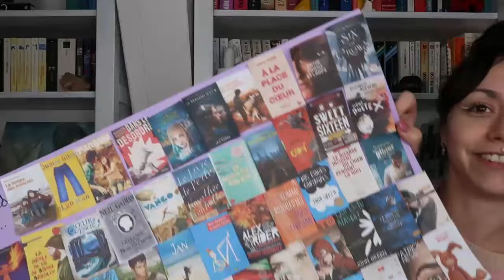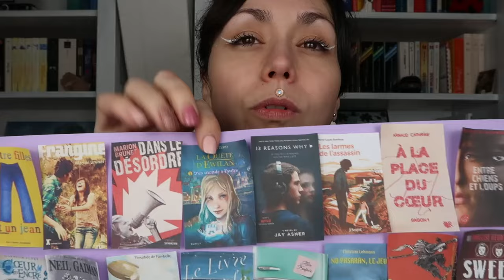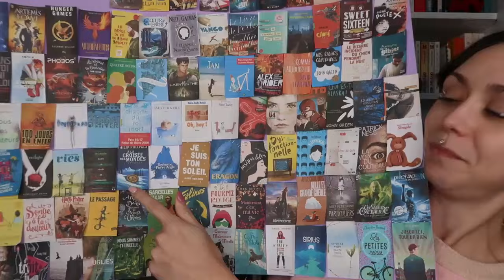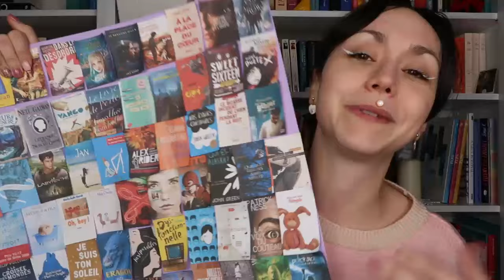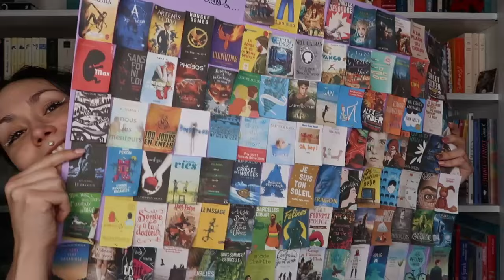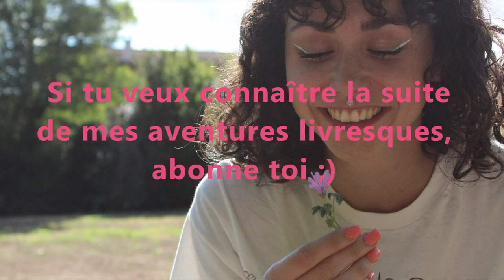Mon plus gros challenge de lecture EVEEEER !